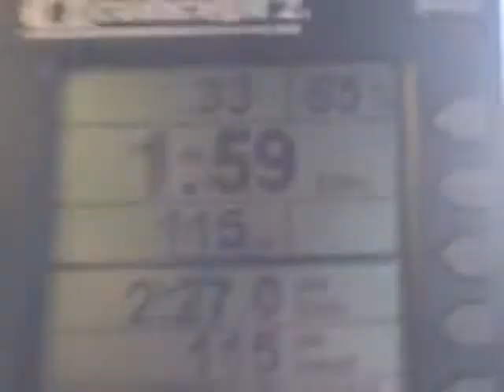Distance rowed in 5 strokes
My effort in the 5 Stroke Challenge (on Concept 2 Rowing Machine). This was an entry for the challenge